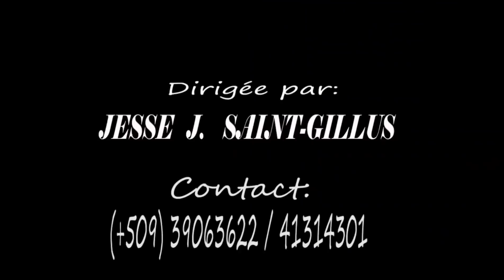LAJAN CHANGO EPIZÒD #15 N'AP JWENN LI ASWÈ A A 8HRS